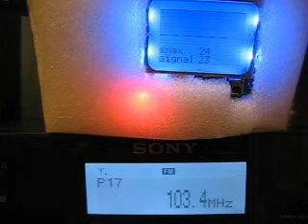Tropo Ekaterinburg 27/08/2010 103.4 Real FM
103.4 Real FM, Kamyshlov 130 km